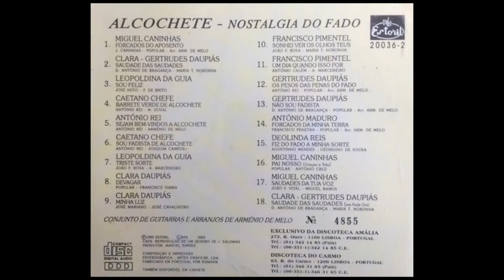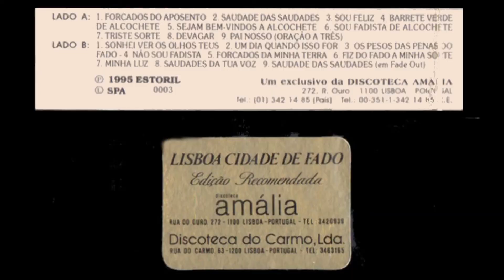Mª Leopoldina da Guia - Sou feliz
Fadistas Esquecidos...Ou Não...Maria Leopoldina da Guia canta " Sou Feliz " , versos de José Neto , na melodia do fado "Britinho" de Frederico de Brito , com o acompanhamento do Conj. Guitarras de Arménio de Melo.